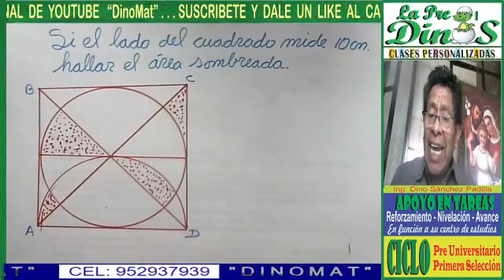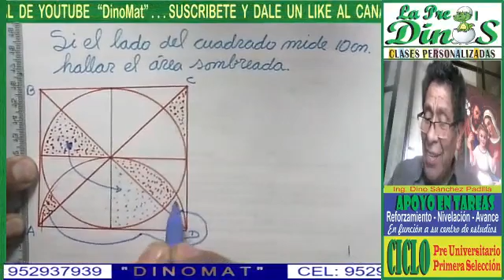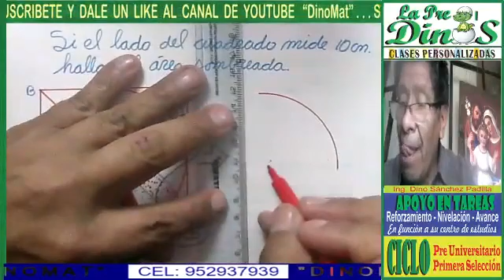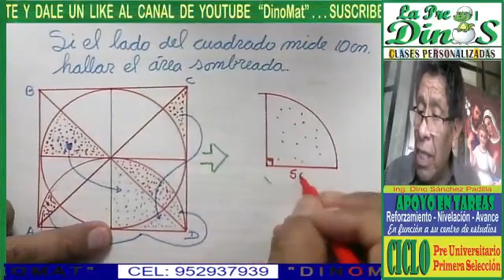ÁREAS Y PERÍMETROS 8